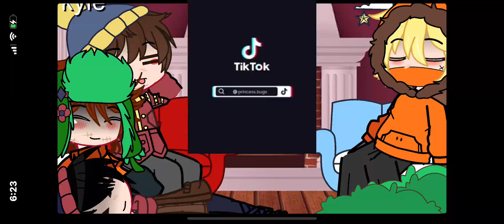The main 4 react to Stan “short”